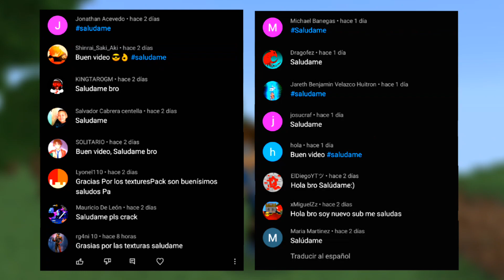😱TOP MEJORES MODS-ADDONS SURVIVAL PARA MINECRAFT PE - BEDROCK 1.18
Y que tal chicos!! Cómo están?? 🤝 Espero y muy porque en el día de hoy les traigo nuevamente un Increíble top de addons para minecraft pe y espero les gusten^^ 🔥

👾GAMERTAG: SantiagoG289

🔥𝗩𝗜𝗗𝗘𝗢𝗦 𝗥𝗘𝗖𝗢𝗠𝗘𝗡𝗗𝗔𝗗𝗢𝗦🔥

0:00 INTROO PRO
1:07 ADDON#1
2:35 ADDON#2
3:50 ADDON#3
4:34 ADDON#4
5:34 DESPEDIDA :/

Buscas Algún Server De Minijuegos Para Minecraft Bedrock?? Pues te presento OlcanoMC un server épico de Minijuegos!!!  IP y Puerto abajo 👇Únete ala diversión! 🔥

✅SERVIDOR DE MINIJUEGOS 👇👇
IP: OlcanoMC.mine.bz
Puerto: 25655

Espero les gusten estos increíbles mods que les traigo ♡ Recuerden Dejar Su Like 🔥 Comenten *Salúdame* Si Quieren Ser Saludados En Un Próximo Video :)) 👍

🔥𝗧𝗔𝗚𝗦🔥 𝙞𝙜𝙣𝙤𝙧𝙖𝙧